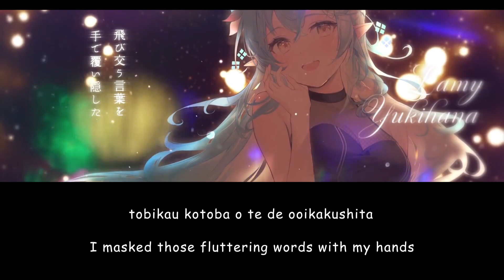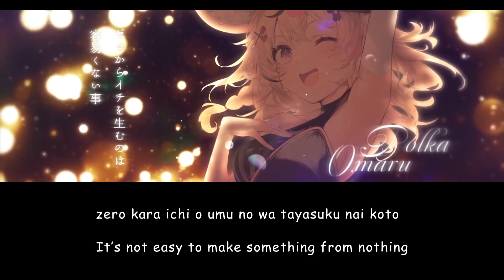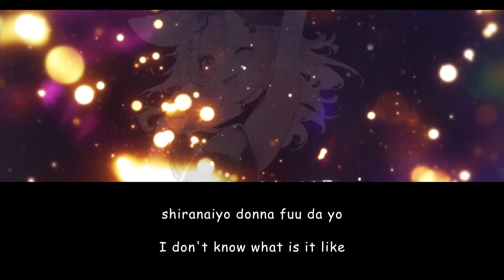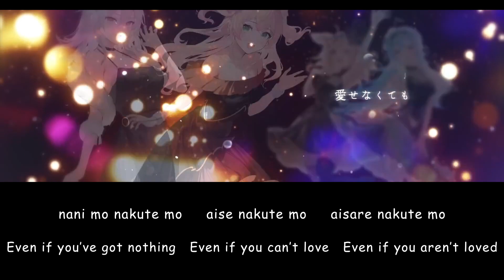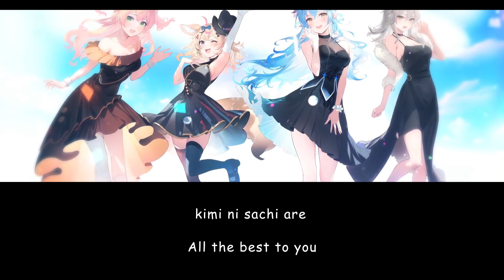Blessing / Nene, Polka, Lamy, Botan【Hololive】Romaji/English Lyrics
Blessing covered by Momosuzu Nene, Omaru Polka, Yukihana Lamy, Shishiro Botan

English translation by OccasionalSubs